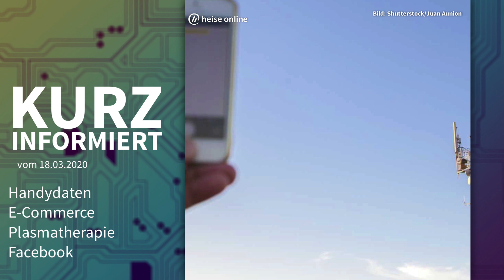Handydaten, E-Commerce, Plasmatherapie, Facebook | Kurz informiert vom 18.3.2020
💬 Kurz informiert als News Briefing für Amazon Alexa: